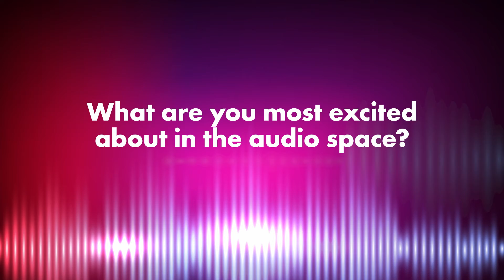Stevie Manns, BlackRock | IAB Podcast Upfront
Stevie Manns, VP, Podcast Producer for The Bid at BlackRock, shares thoughts on the uniqueness of audio, audience engagement, and more at IABPodcastUpfront 2023.